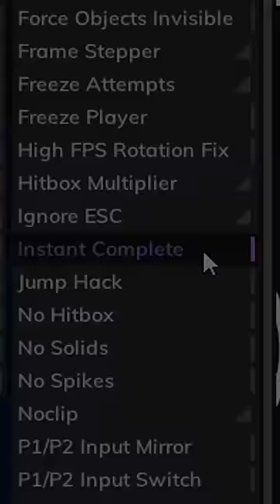¿QUÉ PASA SI INTENTAMOS COMPLETAR EL NIVEL INFINITO DE GEOMETRY DASH?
En este vemos qué pasa al completar el nivel infinito de Geometry Dash.